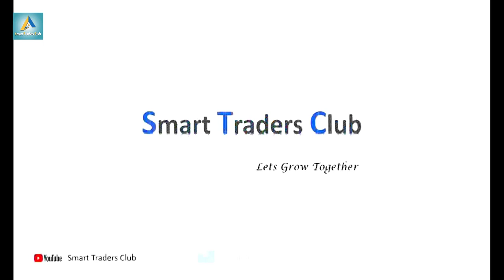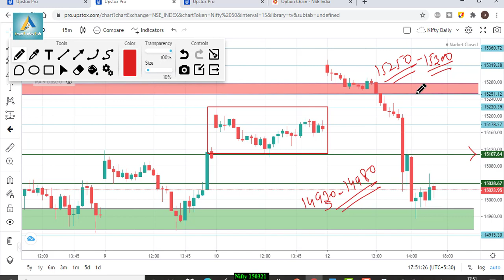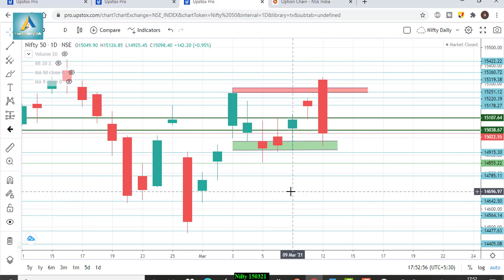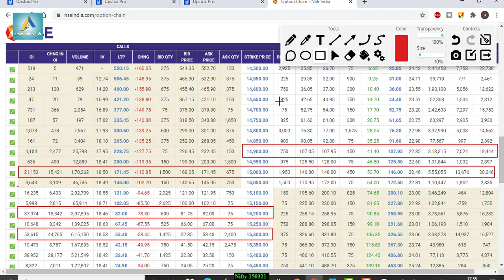Nifty view for tomorrow 15th Mar’21with Levels, Option Chain & Technical Analysis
Talegram – @SuperbShares
In This Video You will find Out the Nifty and Nifty Important Intraday Trading Levels for tomorrow 15th Mar’21Thursday.
Nifty and Nifty Outlook for 15th Mar’21
Nifty companies,
Nifty bank,
Nifty meaning,
Nifty future,
NSE live chart,
Nifty analysis 15th Mar’21
intraday trading setup for tomorrow 15th Mar’21
Nifty chart
Nifty tomorrow
Nifty tomorrow
Nifty charts
Nifty chart
Nifty chart
Nifty today chart
Nifty analysis
Nifty options trading strategies 15th Mar’21
BANK NIFTY ANALYSIS 15th Mar’21
bank Nifty
Nifty strategy
Nifty strategy
Nifty swing trading strategy
Nifty analysis
Nifty technical analysis
Nifty analysis
Nifty today
Nifty chart
Nifty 50
Nifty today
Bank Nifty
Nifty support and resistance
Nifty trading
Nifty today chart
Nifty analysis 26th Feb’21
intraday trading
intraday
Nifty technical analysis
bankNifty
Nifty Levels
Bank Nifty
Nifty analysis
Bank Nifty
bank Nifty
Nifty bank
WEEKLY OUTLOOK OF NIFTY & BANK NIFTY
Nifty outlook
Nifty outlook
Nifty chart
Nifty today chart
Nifty chart
Nifty today chart
Nifty charts
Nifty chart
Nifty chart
Nifty today chart
Nifty analysis
Bank Nifty
Nifty strategy
Nifty strategy
Nifty analysis
Nifty technical analysis
Nifty analysis
Nifty today
Nifty chart